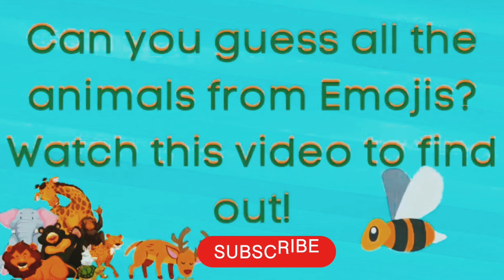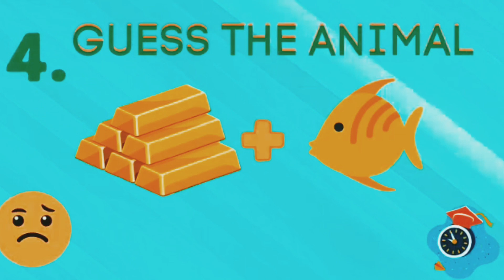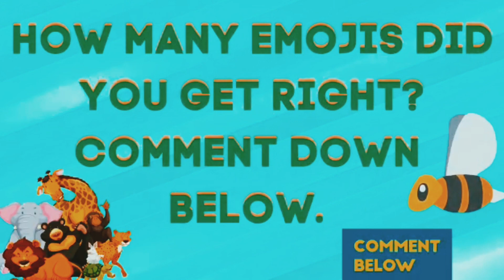Emoji Quiz, Emoji Challenge | Guess the name of the animals from emojis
Can you guess the name of the animals from the emojis? Emoji Puzzles | Emoji Quiz| Guessing game | Guess the animal quiz @LearnandGrow1

Take this Emojis Puzzle and check out your score.